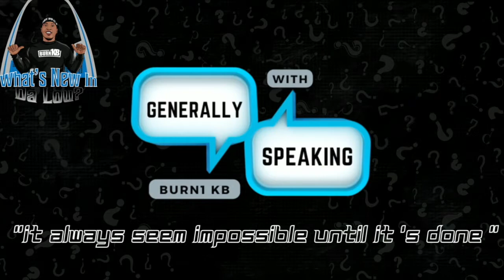Rell Southside on Vega Sills,The Truck Driving Business,Plevel Glo Started Pushin🅿️term being facts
Sat down with Rell From South St.Louis.He broke down the ins & outs of the Truck Driving and things you should look for on the road ,plans of starting a school to teach truck driving skills.Why is the business growing so fast & more

0:00 Remembering his friend STL Rapper Vega Sills
1:56 Moved to St.Louis in 99' from foster care in Minnesota
3:47 Getting into the trucking business
6:04 Truck Game the new dope game
7:25 Owner Operator definition
10:00 Advice for convicts getting in the industry
11:55 Giving back to the community/People blow up and don't come help their community
15:02 Validating Plevel Glo started Pushing "P"term before Gunna
17:12 City Vs County
19:04 Benefits of truck driving/ Cost of truck Repairs
22:33 Being away from family,Dedicated routes
23:43 Being on the Road 12 hours,Defensive Driving
24:55 Dot Police
29:08 Backing up the truck the hardest part
31:05 Female entrepreneurs/Truck Driving/Tag Teaming
32:25 City Rec Football/Youth Football in St.Louis